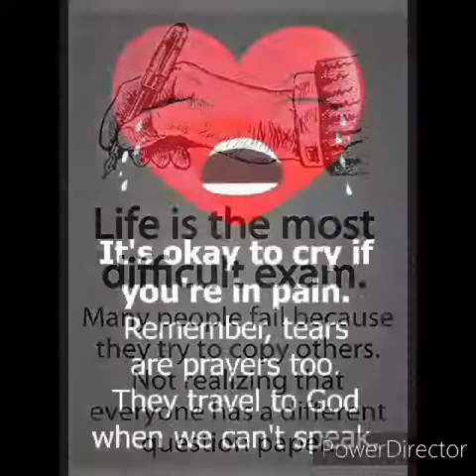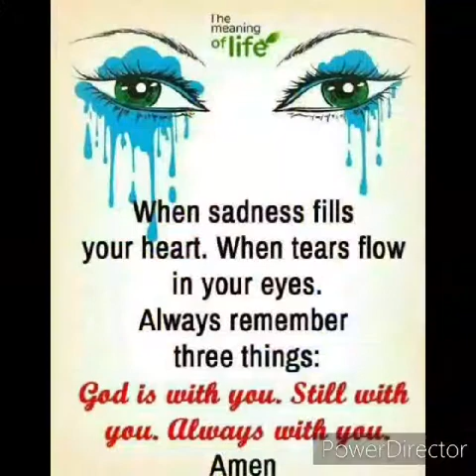A big hug and prayers to our friend who celebrate's birthday on her rock bottom/10-29-21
Shanny's birthday on her rock bottom,
Team SJR are always with you in prayers.